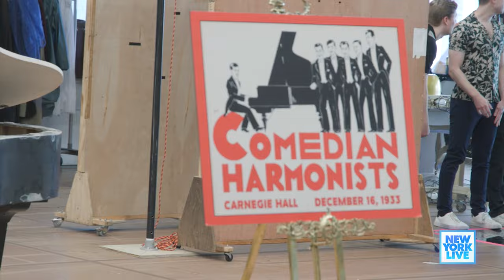Barry Manilow and Bruce Sussman Talk Journey To Broadway’s “Harmony” | New York Live TV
Barry Manilow and Bruce Sussman are taking their incredible talents to the Broadway stage. Joelle Garguilo talks with the cast and creative team behind the musical, “Harmony.”